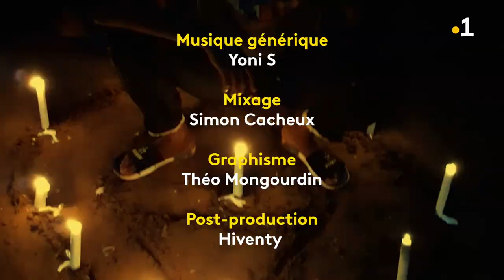Cher Futur Moi - Erik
👤 À seulement 18 ans et malgré de nombreuses difficultés, Erik est un jeune homme d'un optimisme infaillible qui s'empare de Cher futur moi pour se souhaiter le meilleur.